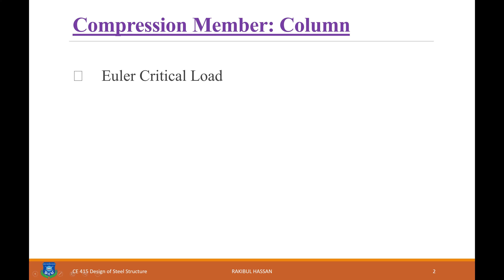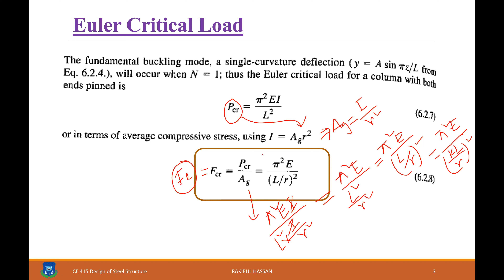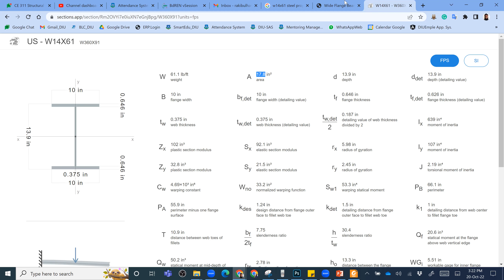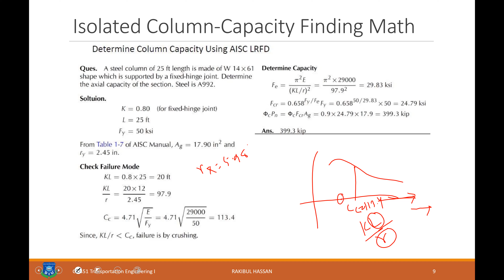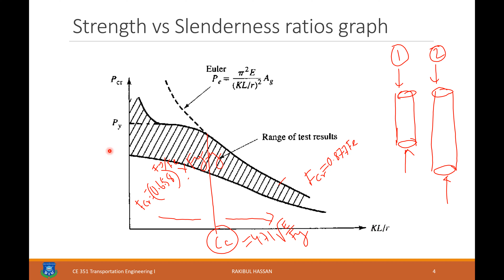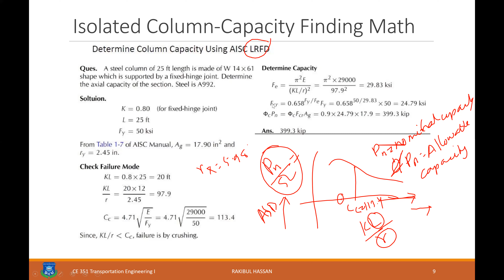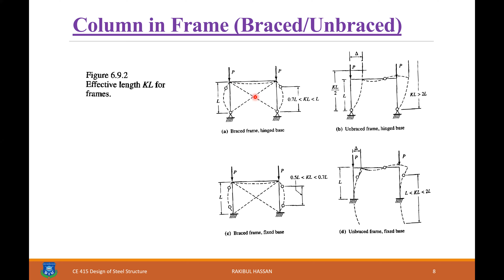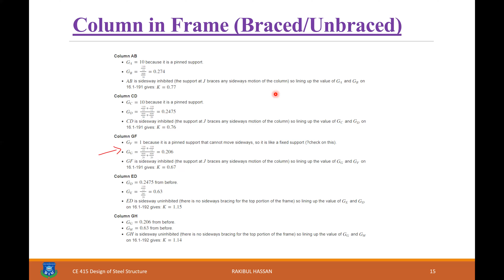Steel Column Capacity Estimation & Design